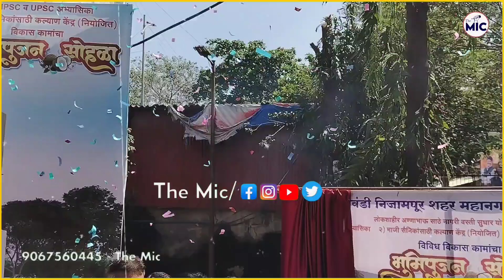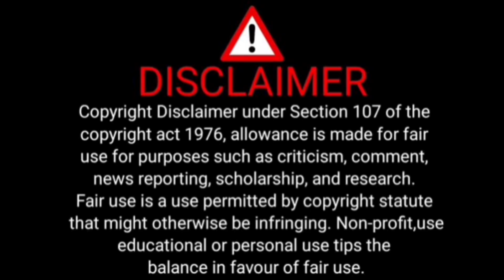UPSC MPSC Library Aur Sainik Kendra Ki Opening | Santosh Shetty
Fam Ansari,
Bhiwandi News,
Bhiwandi Road,
Bhiwandi Nagar Sevak,
Bhiwandi Court,
Bhiwandi Corporation,
Bhiwandi Tahseeldar,
Bhiwandi IGM Hospital,
Bhiwandi Anganwadi,
Political News,
Political Party's,
Election Commission,
Election News,
Sarkari News,
Sarkaari Office,
Sarkaari Officer's news,
Bollywood News,
Food Minister,
Anganwadi sewaka,
Giram panchyat,
Mahashtra News,
Hindi News,
महाराष्ट्र,
हिंदी न्यूज़,
भारत,
पॉलिटिकल न्यूज़,
सरकारी अधिकारी,
पॉलिटिकल पार्टी,
बॉलीवुड न्यूज़,
स्पोर्ट न्यूज़,
ब्रेकिंग न्यूज़,
लेटेस्ट न्यूज़,
टॉप 5,
हेडलाइंस,
द माइक,
भिवंडी महानगरपालिका,
भिवंडी,
भिवंडी मंसिप्लिटी,